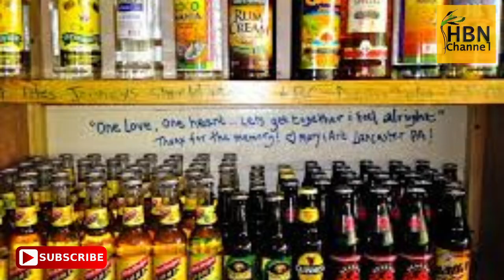Double MvrdƏr At Bar In Bois Content, St Catherine | HBNEWS | Jamaica News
Hummingbird News Channel: We bring you news from across Jamaica.